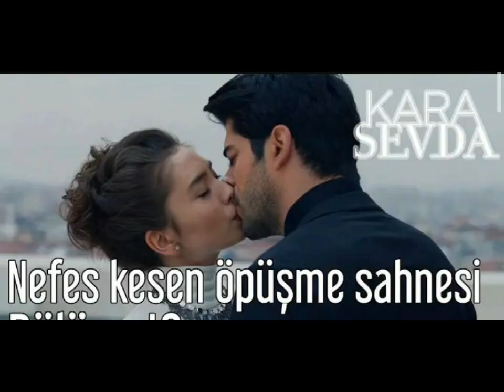Burak Ozcivit and neslihan atagul enjoying drink in their Private boat | Celebrities Gossips